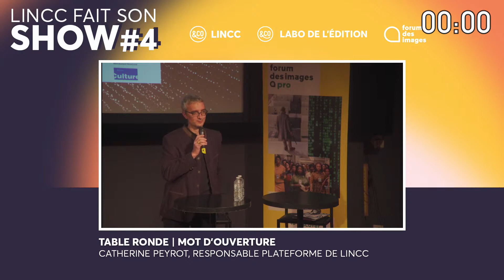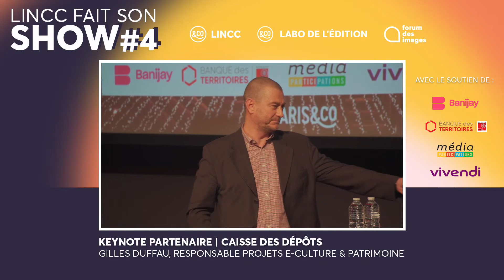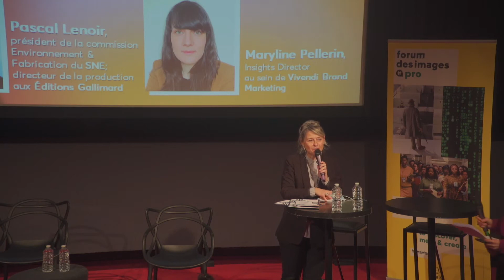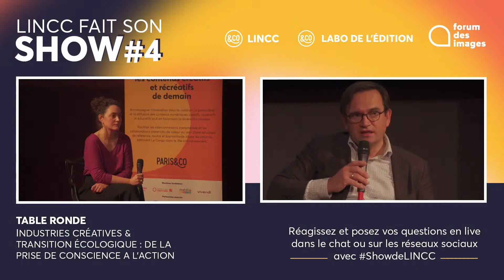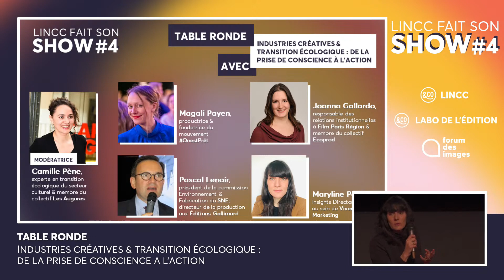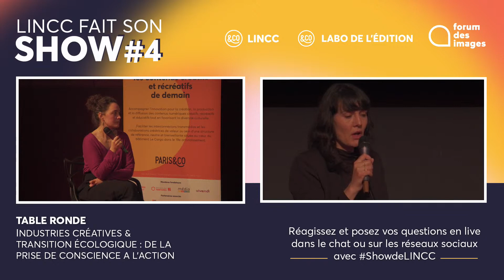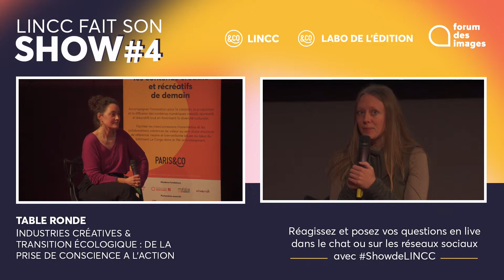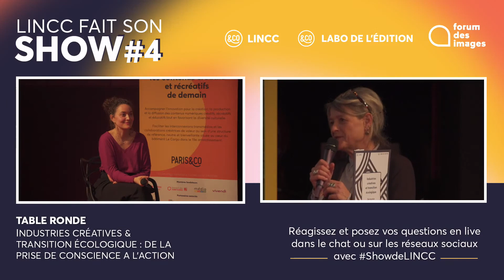[LINCC fait son show#4] Les industries créatives à l'heure de la transition écologique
La 4ème édition de LINCC fait son show, organisée par LINCC et le Labo de l'édition en partenariat avec le Forum des images, vous propose de prendre le pouls des industries créatives et de leurs transformations face à l'urgence de la transition écologique !

Retrouvez autour de cette table ronde :

 - Anaïs Roesch, cheffe de projet secteur culturel au sein de The Shift Project,

- Joanna Gallardo, responsable des relations institutionnelles à Film Paris Région & membre du collectif Ecoprod,

- Pascal Lenoir, président de la commission Environnement et Fabrication du Syndicat national de l’édition & directeur de la production aux Éditions Gallimard

- Magali Payen, productrice et fondatrice du mouvement On est Prêt,

- Maryline Pellerin, Insights Director au sein de Vivendi Brand Marketing,

 Cet échange est modéré par Camille Pène, experte en transition écologique du secteur culturel et membre du collectif Les Augures.